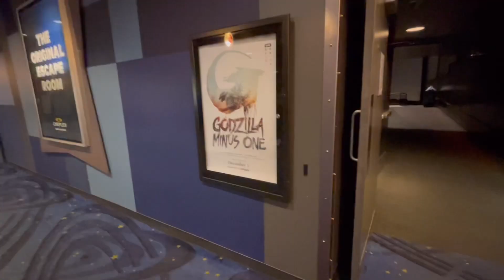Godzilla Minus One (2023) - Movie Review!